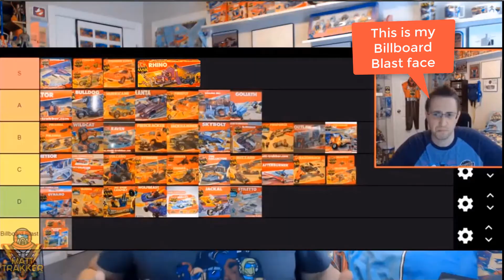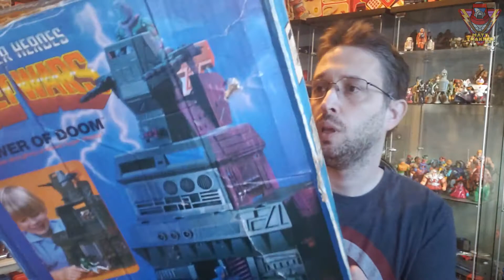Toy Review: Marvel Secret Wars - S4E66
The Secret Wars line is an unsung hero of the 1980's in my opinion. Let's take a look at the line together and let me know your overall thoughts on it!